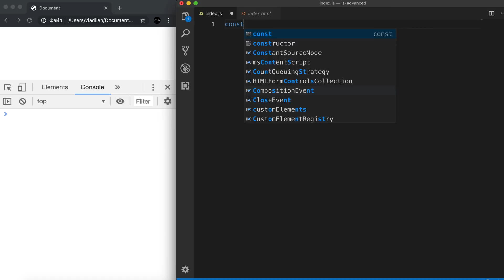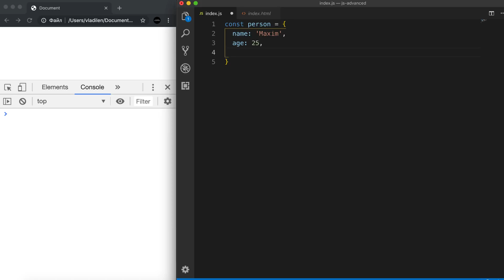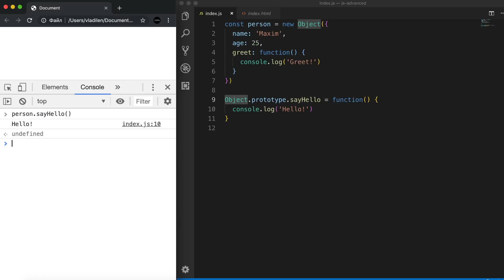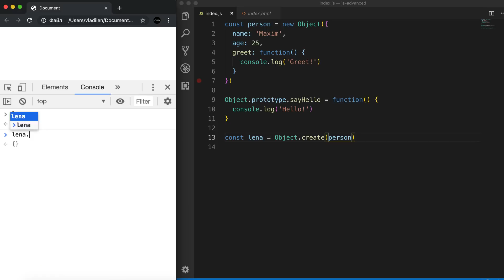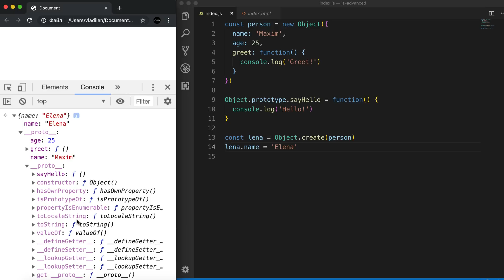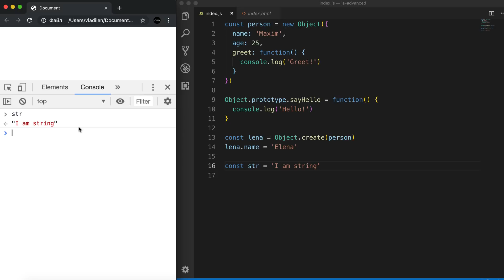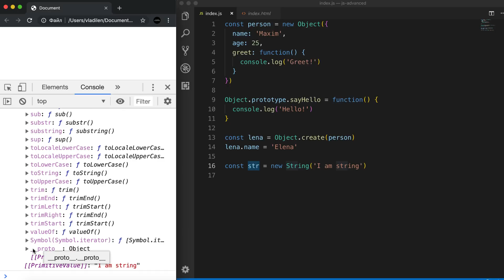Урок 1. JavaScript. Что такое prototype. JavaScript Prototype (English Subs)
Если вы хотите увидеть работу ИИ изнутри и собрать свой первый проект за 3 дня, присоединяйтесь к марафону. Вы пройдёте путь разработчика в комфортном темпе и получите результат уже в первый день.